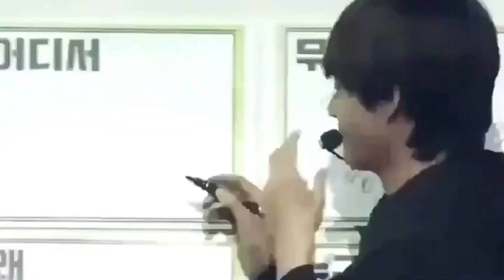Kim Taehyung Hindi Mashup [FMV] - Bollywood song mix - V from BTS 💜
Copyright:
➔ I have no rights on the images & all video clips!

TY!